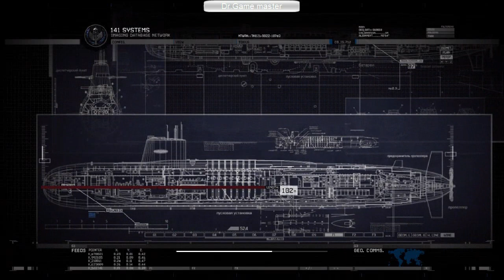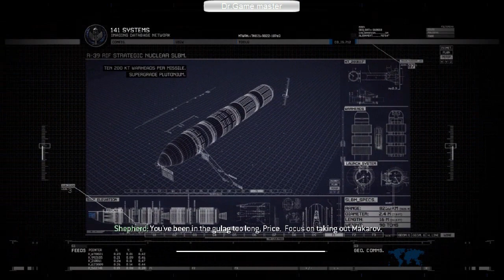Call of Duty : Modern Warfare 2 : Mission 12 : Contingency